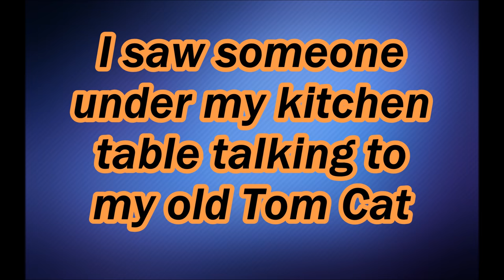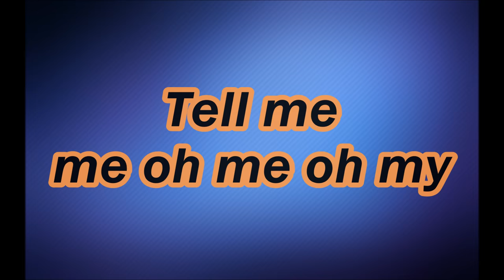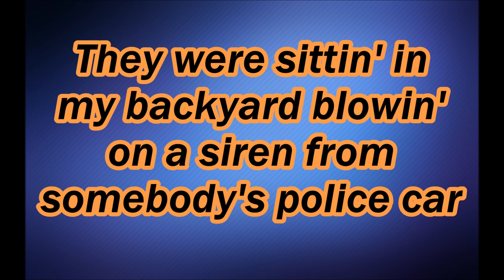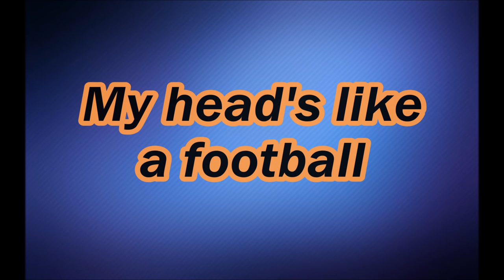The Irish Rovers - Wasn't That A Party (Lyrics on screen)